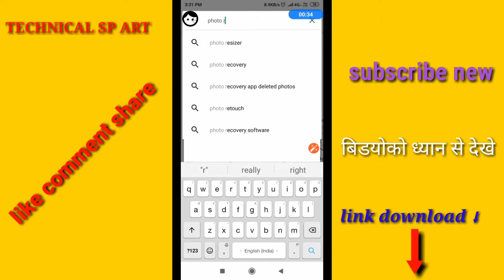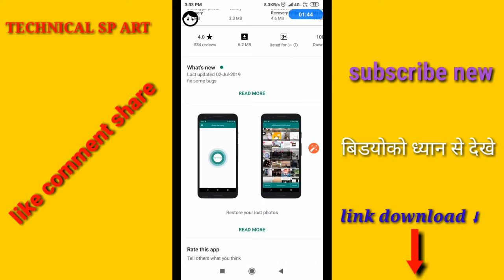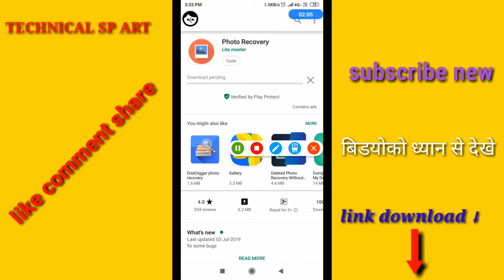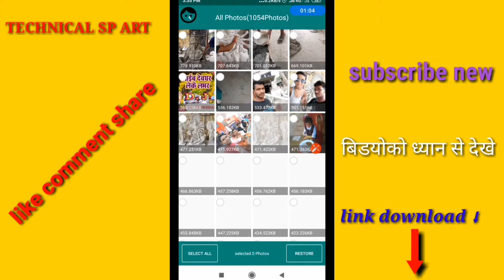Delete hua hua photo Wapas Kaise Laye bilkul Aasan tarika technical SP art